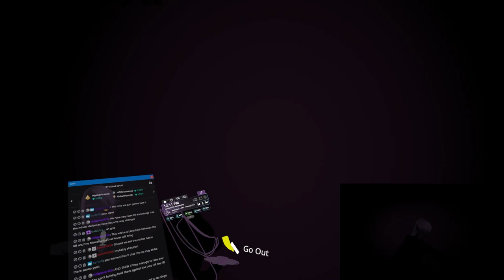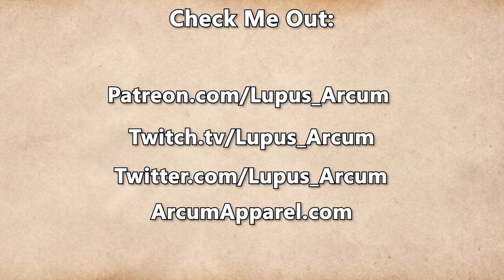Fractured Thrones Season 3 | EPISODE 50 'Tumble' | Part 3 of 4